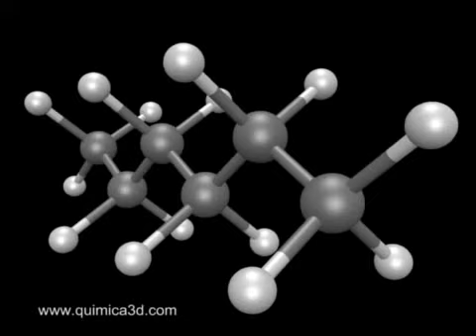1455- CH2 bend (scissors) vibrational mode of hexane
Infrared spectroscopy:  CH2 bend (scissors) vibrational mode of hexane.